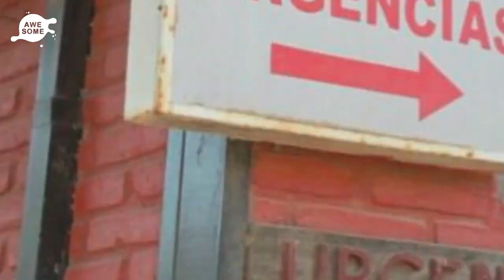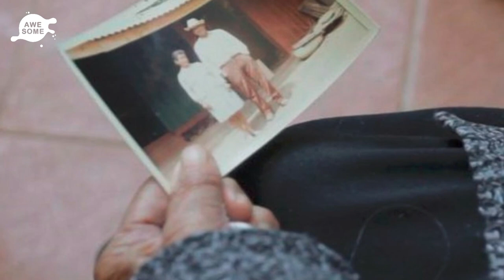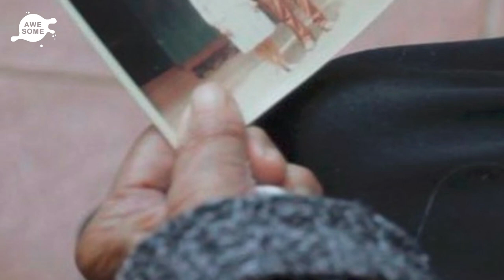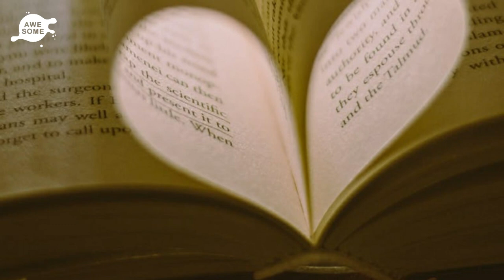Woman Pregnant For 60 Years Finally Has Baby